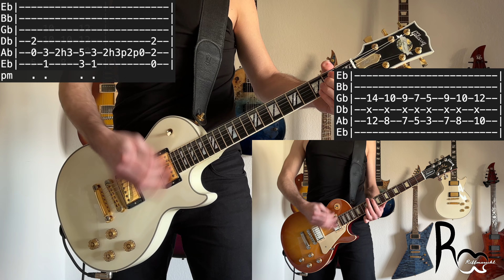Rise Against - Injection Guitar Cover with Tabs on screen 4K UHD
Ever wanted to try a guitar cover of Injection by Rise Against? This is my cover with chords on screen and strumming in the video.

I cover different songs of bands like Rise Against, Avril Lavigne, Sum 41 and more. Feel free to request a song and maybe I can get you covered in the future.

My Setup
Amp: Positive Grid Spark
Guitar: Gibson Les Paul Supreme Alpine White
Software: Logic Pro